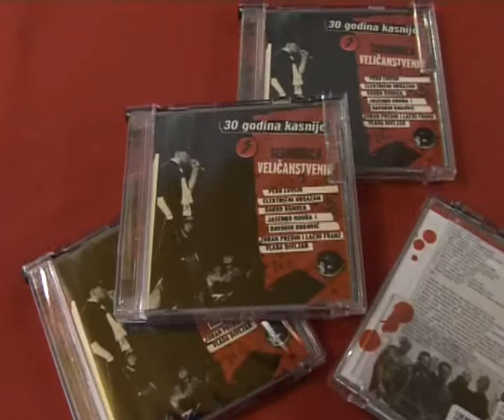Vip Music Club LP - "Sedmorica veličanstvenih" intervju